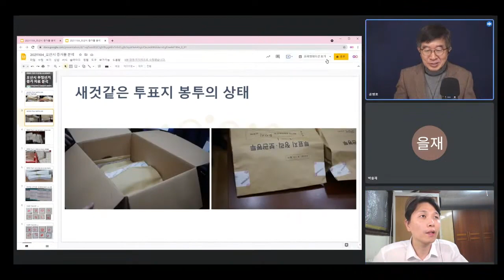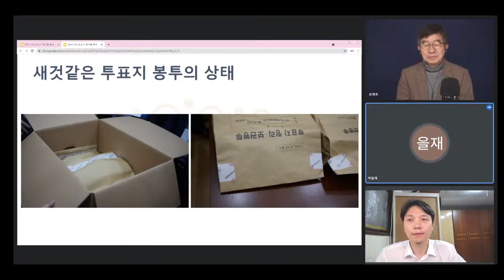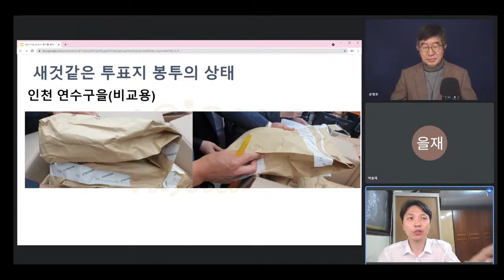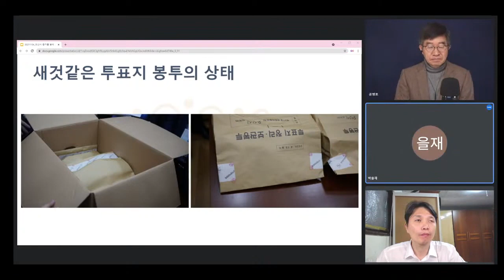투표함 속의 투표지 보관 봉투 상태 / 오산시 재검표 vs 인천연수을 재검표 / "한눈에 봐도 새것처럼 보인다" / 바실리아TV+인쇄전문가 [공병호TV]